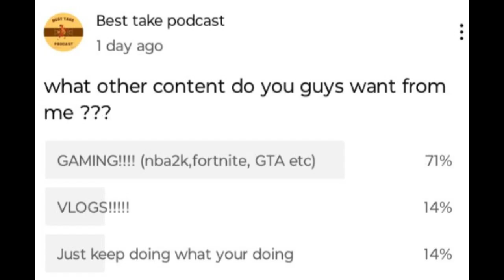What if the EA covers athletes played against 2K cover stars??